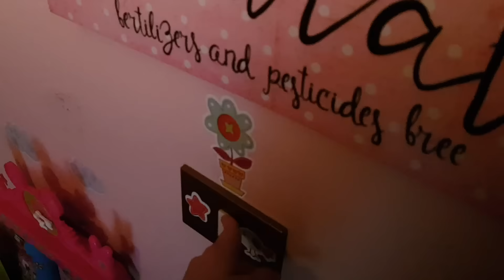Il mostro sotto il letto! 😱 (come sconfiggerlo!)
Piccola storia interpretata da me e Alyssa :D
Sotto il letto c'è un mostro... come fare per liberarsi di lui?

Abbiamo preso l'idea della storia dal libro "100 storie della buonanotte", potete trovarlo su Amazon QUI

Il peluche con la faccia spaventosa invece, lo trovate QUI